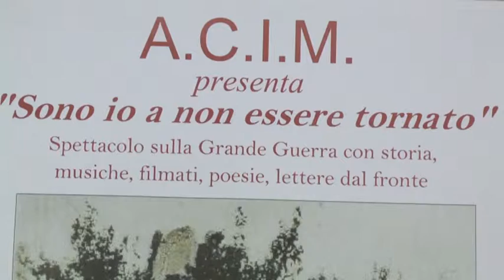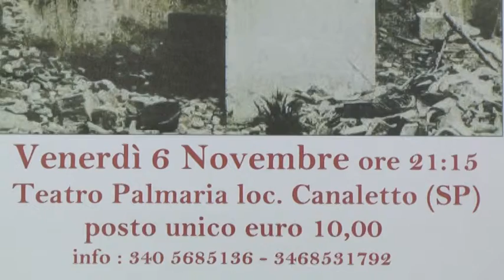Presentazione Spettacolo grande guerra 04-11-2015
Uno spettacolo teatrale che unisce video, letture, musica in occasione dei Cento Anni dalla Grande Guerra. L'appuntamento è per questo venerdì alle ore 21.15 al Teatro Palmaria della Spezia. L'opera potrà essere presto rappresentata negli istituti scolastici superiori della nostra provincia